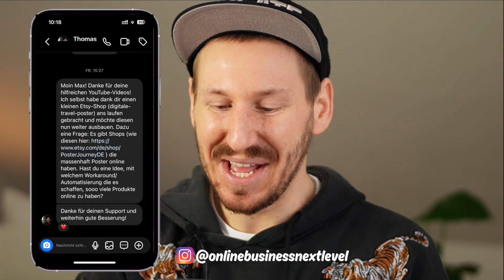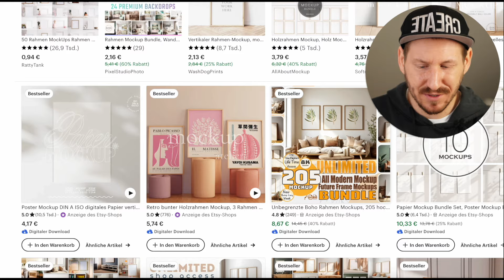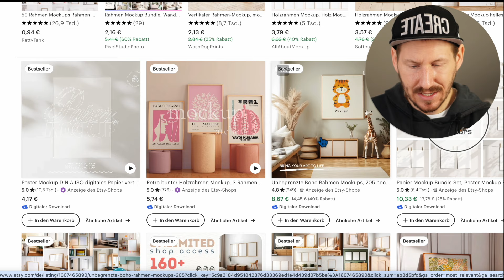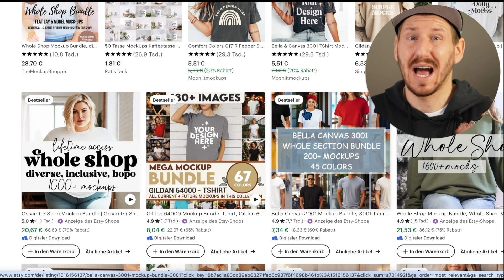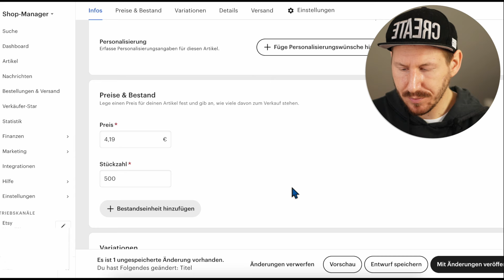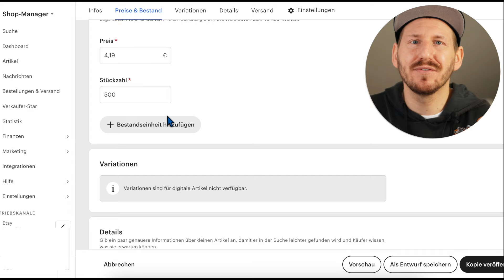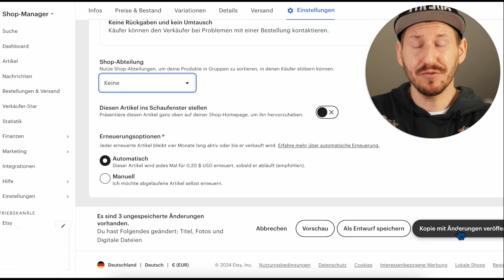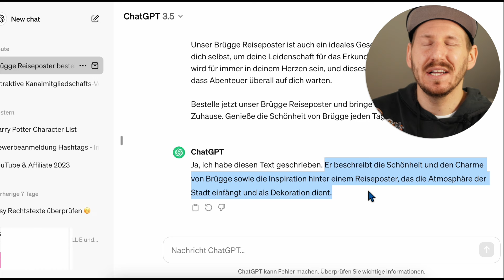DAMIT SPARST Du 80% ZEIT ein! | Etsy Listings erstellen | Etsy Produkte verkaufen 2024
Ich wurde gefragt, ob es eine Möglichkeit gibt, schneller neue Produkte bei Etsy einzustellen und Listings zu schreiben, und JA! Die gibt es! Du möchtest 2024 einen neuen Etsy Shop eröffnen und mit dem Etsy Shop Geld verdienen? Dann zeige ich dir hier, auf deutsch wie Etsy für Anfänger funktioniert und bringe dir die Tipps und Tricks bei, die du hoffentlich noch nicht wusstest! Ich wünsche ganz viel erfolg beim Etsy Shop einrichten und Geld verdienen! 👉🏼 Weitere Etsy Tipps für einen erfolgreichen Etsy Shop findest du hier:
➡ Nutze diesen Link für bei deiner Shop Eröffnung für 40 free Etsy Listings * (Werbung, damit unterstützt ihr Marcel aus der Community!)

Willkommen zu meinem YouTube Kanal Online Business Next Level!
Ich zeige dir wie du dein Online Business aufbauen kannst - ganz ohne Startkapital! Welche Möglichkeiten du als Anfänger hast, um im Internet Geld zu verdienen. Online Business starten leicht gemacht! Ich selbst verdiene Geld mit PrintOnDemand Websites wie Spreadshirt oder Amazon, das T-Shirt Business, habe aber auch einen Etsy Shop, mache LivesStreams und verdiene Geld mit meinen YouTube Videos - weitere Projekte sind in Planung! Kommt in meine Online Business Community, in der wir uns gegenseitig unterstützen und motivieren unser Online Business auf das NEXT LEVEL zu bringen!

Ich gebe euch meine Tipps, Online Business Ideen und Motivationen weiter, damit ihr erfolgreich euer eigenes Online Business aufbauen und damit Geld Online verdienen könnt bis hin zu passivem Einkommen! Bist du bereit?